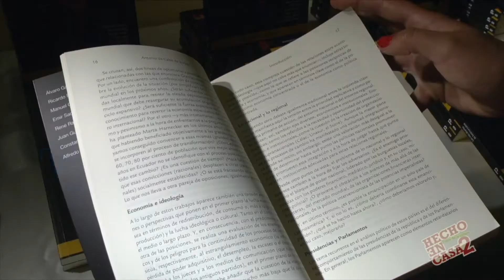ENCUENTRO ROCKERO Y DIVERSO EN EL ÁGORA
En "Hecho en Casa" de la Casa de la Cultura Ecuatoriana les invitamos a este encuentro musical con lo mejor de varios ritmos, propuestas y agrupaciones como:Monkey Roots, Cocoa Roots, Minoen, Francisco Espina, Roma Santa, Southern Cross, Hugo Cabezas, Hemisphery, Abadón, Aztra. Sábado 29 de abril, desde las 10:h00, en el Ágora de la CCE.